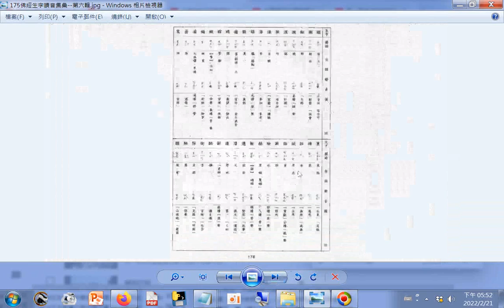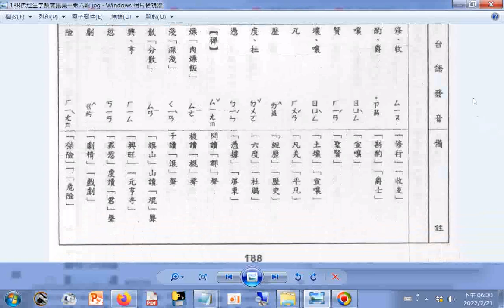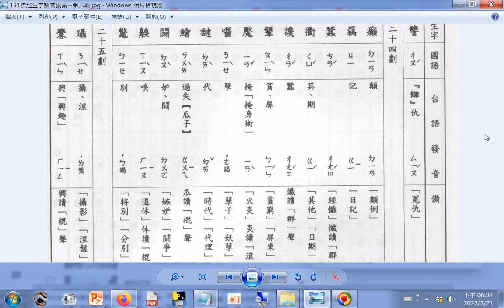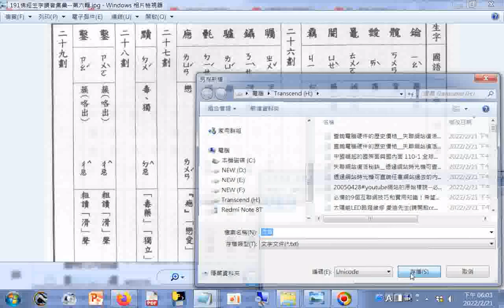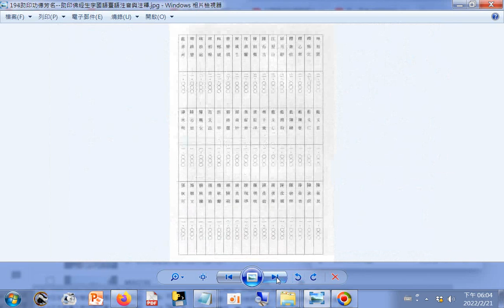查詢讀音注音#閩南語#台語#臺語 依照筆畫數排序--佛經生字注音與註解 釋提仁主編--國語與臺語適用全冊六輯_06佛經生字讀音集彙--第六輯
相關影片: 查讀音注音#閩南語#台語#臺語 依照筆畫數排序--佛經生字注音與註解 釋提仁主編--國語與臺語適用全冊六輯_06佛經生字讀音集彙--第六輯(附錄更正涅盤為涅槃)